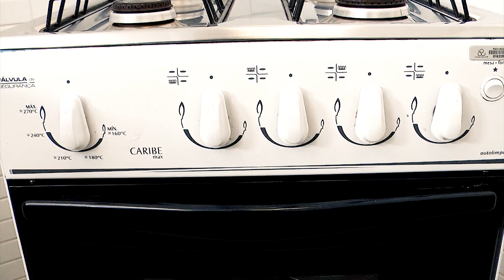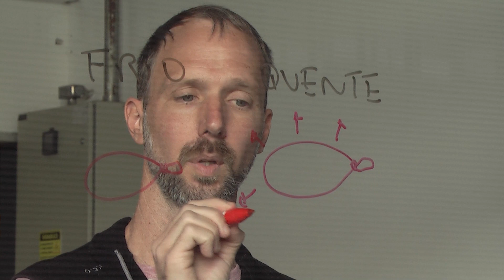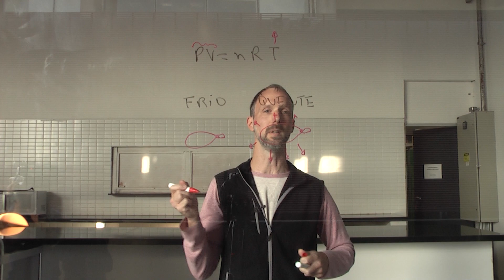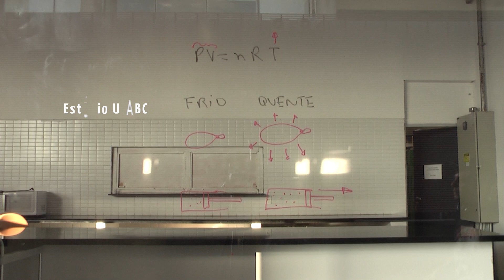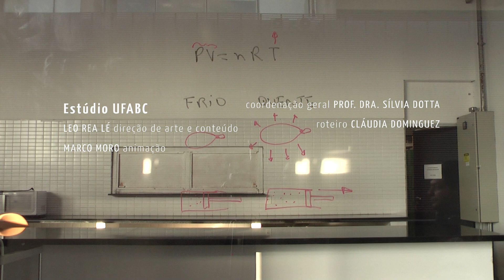MÁQUINAS TÉRMICAS - EXPERIMENTO DA BEXIGA - BASES CONCEITUAIS DA ENERGIA